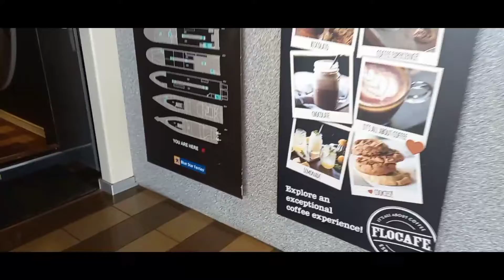Athens To Santorini by Blue Star Ferry (Stops at Paros & Naxos)